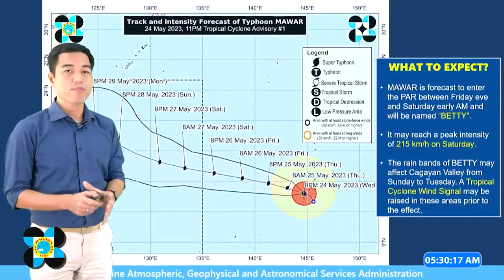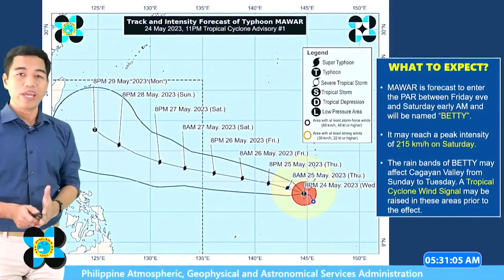Updated Philippine Weather Forecast as of May 25, 2023